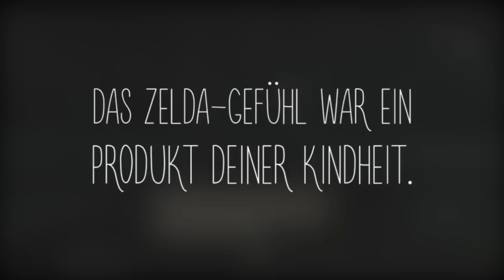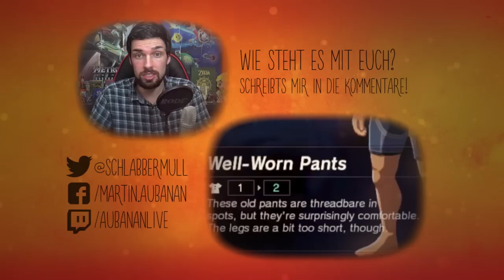Ich spüre es wieder.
Ich kann nicht in Worte fassen, was der neuste Trailer zu Zelda: Breath  of the Wild beim Nintendo-Switch-Event in mir bewegt hat... also machen wir das heute mal ein wenig anders.

Wer mich via amazon Unterstützen möchte, kann das über diesen Link tun

Einfach über den Link wie gewohnt einkaufen, ihr habt keine Mehrkosten, aber ein kleiner Anteil eurer Ausgaben wandert an mich, statt an Amazon - und damit helft ihr mir schon sehr! :)

Und wenn ihr einen Stream von mir schauen wollt, schaut bei meinem Twitch-Kanal vorbei:
Der nächste Stream startet am Sonntag dem 22.01. um 20:00 Uhr statt. Was gespielt wird ist noch nicht entschiden, eventuell lasse ich vorher auf twitter abstimmen.

Bild-Credits:
Mit Szenen von Zelda: A Link to the Past, Ocarina of Time, Majoras Mask, The Wind Waker, Phantom Hourglass, Spirit Tracks, Skyward Sword, Breath of the Wild und einem Clip aus der Schuh des Manitu.

Musik Credits:
Opening Demo A Link to the Past OST, Farewell Hyrule King The Wind Waker OST, Hyrule Castle The Wind Waker OST, Legend of Hyrule Ocarina of Time OST, Final Hour Majora's Mask OST, sowie der Sound aus dem Trailer zu Breath of the Wild, wegen dem Nintendo vielleicht das Video claimed. Yay.